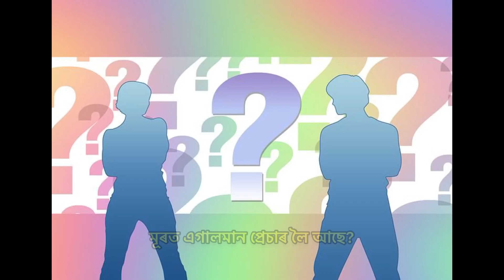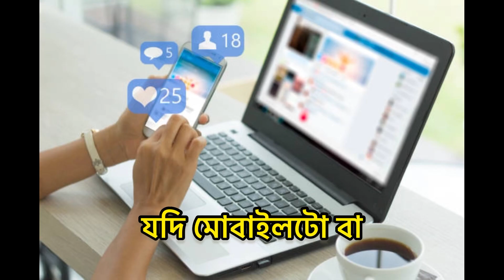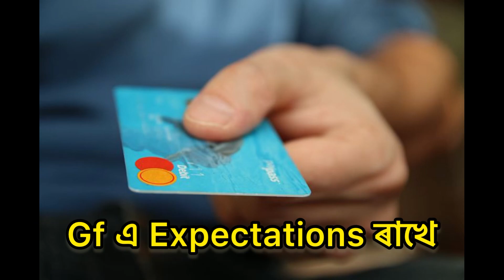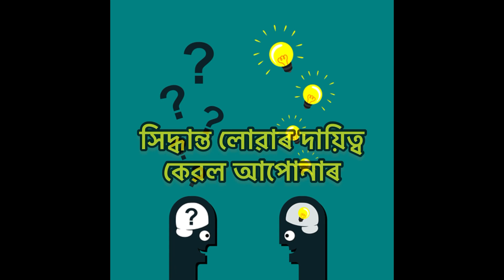Gf য়ে আপোনাৰ লগত কি ব্যৱহাৰ কৰে ? এনেধৰনৰ ব্যৱহাৰ কৰে যদি আজিয়েই চাওঁক || gf’s behaviour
Gf motivational video
Gf motivational video
Gf motivation status
Gf dhoka status
Gf dhoka de to kya kare
assamese love rights quote
assamese motivational video new
assamese love status
assamese love status for whatsapp
sad love status for whatsapp assamese
rj pahi love story
rj pahi love story status
motivational speech
assamese motivational whatsapp status

আমি বহু কথা notice কৰো কিন্তু বহু সময়ত গভীৰভাৱে নলওঁ কাৰনেই আমি প্ৰতাৰনাৰ মুখামুখি হওঁ ।আপোনজনে আমাৰ সন্মুখতেই এনে কিছু ব্যৱহাৰ কৰে যিবোৰৰ আমি যদি গভীৰভাৱে লওঁ তেন্তে কোনোদিন চকুলো টুকিবলগীয়া হয় । সেইবাবে সকলোকে সজাগ কৰিবলৈ লৈ অহা হৈছে এই অনুপ্ৰেৰনামূলক ভিডিঅটো ।

We notice a lot of things but many times we do not take it seriously that’s why we face cheating. Sometimes closes person behave something different in front of us. If we take it seriously then we won’t have to cry. This video is all about that .